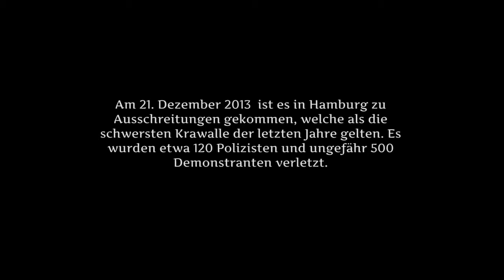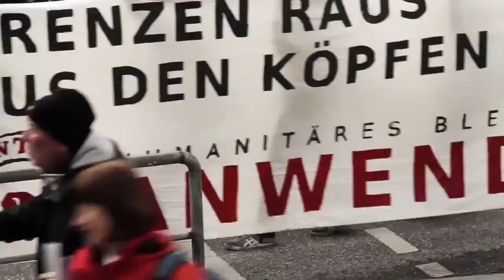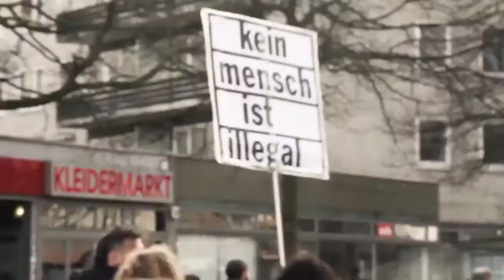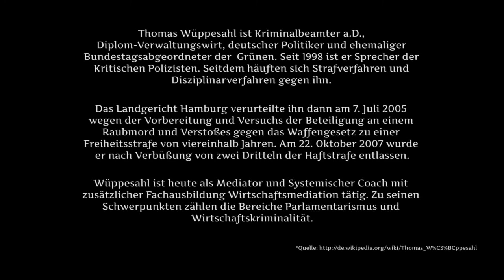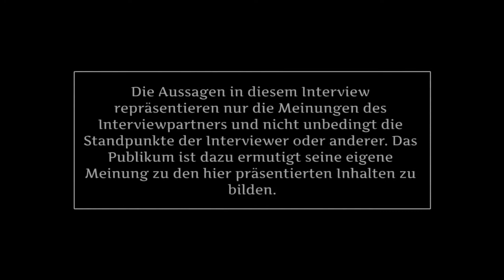Interview Thomas Wüppesahl von den Kritischen Polizisten Teil1 Die Demonstration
Quelle:Freiheit DURCH Wissen

Veröffentlicht am 27. Januar 2014
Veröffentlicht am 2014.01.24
Polizei, Demokratie, Gefahrengebiet - Interview mit kritischen Polizisten

Nach zahlreichen friedlichen Protesten in der Advents IST es am 21. Zu den Dezember schwersten Ausschreitungen der Letzten Jahrzehnte in Hamburg gekommen, Pays Welche Nonne im Rückblick Äußerst Unterschiedlich wahrgenommen und bewertet Werden. Am 5. Januar 2014 Ein Hut Bundesverband von Polizisten, Druck sogenannten "Kritischen Polizisten", Eine Pressemitteilung (1) Veröffentlicht, Pays Welche sterben Vorgänge Völlig anders beleuchten, als von offizieller Seite stirbt geschieht. Wir Haben Thomas Wuppesahl, Höhle Sprecher der Kritischen Polizisten, zu Einem Interview eingeladen. Die Aussagen, sterben äh trifft Sind brisant. unaufgeregt, Aber deutlich setzt er Kontrapunkte Zu den Aussagen der "Offiziellen" aus Politik und Exekutive, sterben Nach meinung Vieler mittels der Medien Ein Zerrbild der realität inszenieren. Interessant und sehenswert IST das. insbesondere Video . deshalb, Weil er ALS Ein Kritischer Vertreter-sozusagen aus der Innenansicht-der Polizei argumentiert
Wir Haben mit IHM Über Demokratie, Demonstration, Die Polizei und das "-Gefahrengebiet" in Hamburg gesprochen und von Dazu folgende Fragen Gestellt: (Mehr lesen: http:/ / wp.me/p2mHZ8-3kS ) Hier zeigen Tweet Verdrahtung IHNEN Den Ersten Teil - Die Demonstration Interview und Video von: Iraklis Panagiotopoulos & Dan Thy Nguyen

Kategorie
Bildung
Lizenz
Standard-YouTube-Lizenz